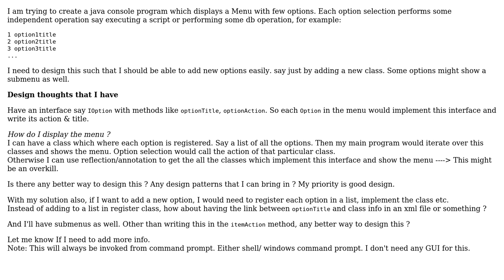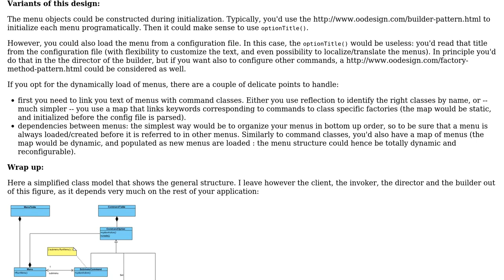Software Engineering: Design a java based menu so that it's easier to add new options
With thanks & praise to God, and with thanks to the many people who have made this project possible! | Content (except music & images) licensed under CC BY-SA | Music | Images & others | With thanks to user Manu Mathew user Christophe and the Stack Exchange Network Trademarks are property of their respective owners. You are responsible for your own actions.